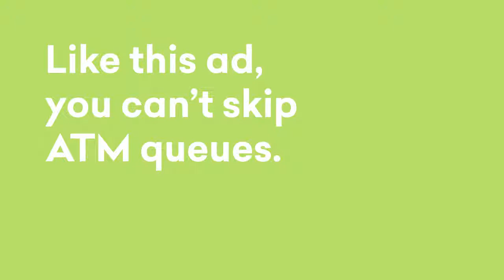ATM Queues Groceries without cash